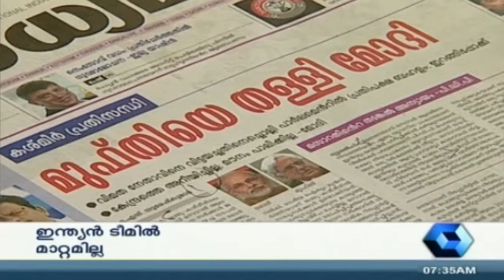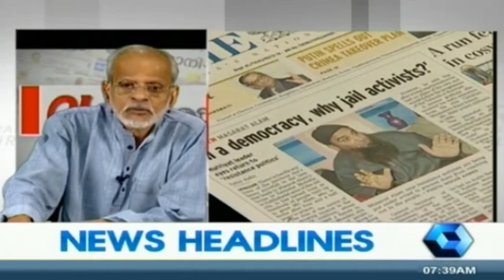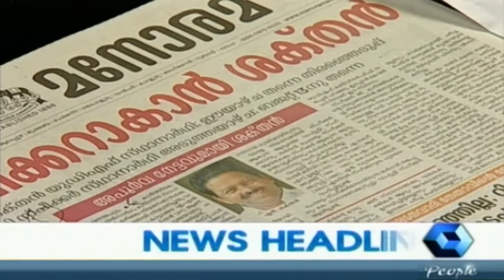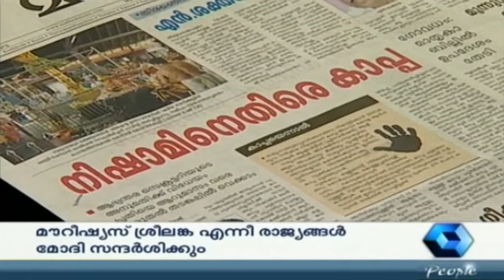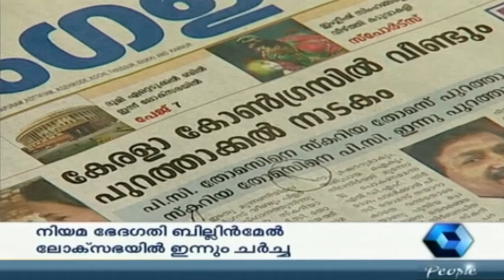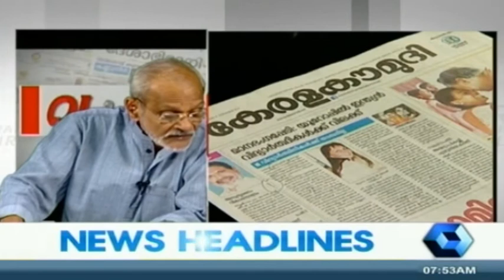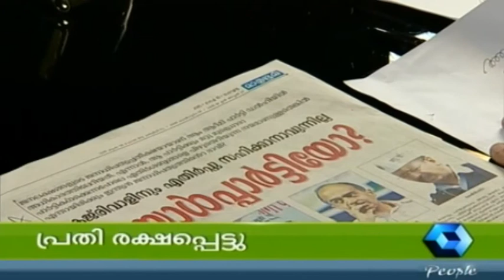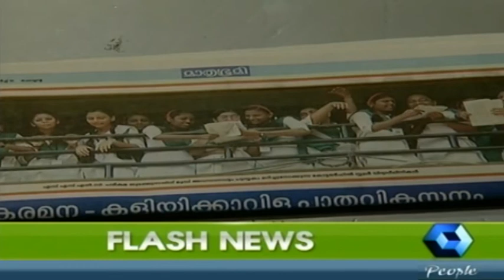Varthamanam | 10th March 2015 | Full Episode